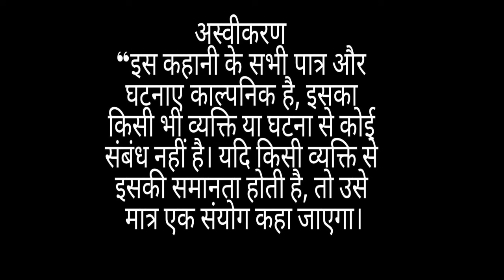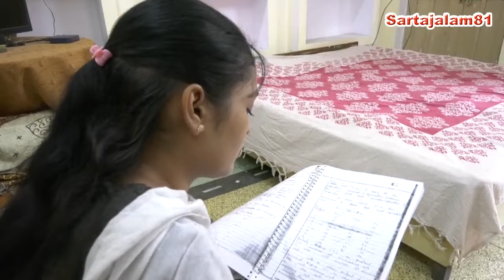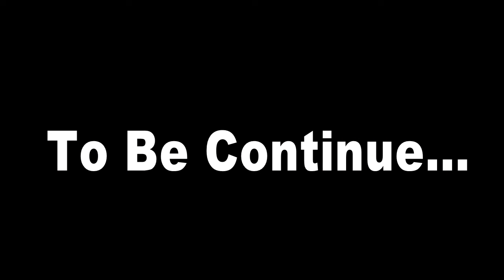Hindu-Muslim Bhai-Bhai Short Movie Part-1